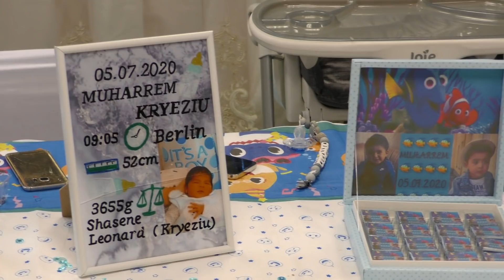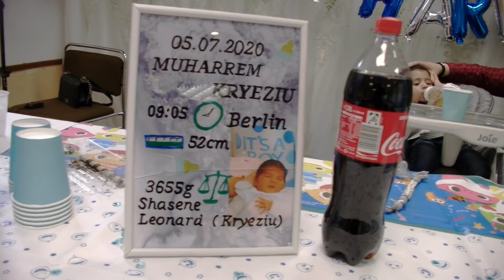Datlindja e Muharremit ne Berlin Sadri Gjakova Visar Japani StudioSinan pjesa 1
Sadri Gjakova Visar Japani